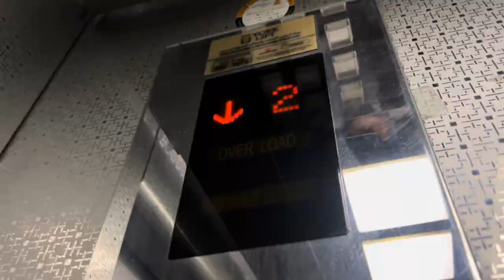Business bay dubai mini vlog🇦🇪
"Welcome to Muhammad Azran's channel, where law, real estate, and laughter collide in the bustling city of Dubai! As a lawyer and real estate agent, I bring you insightful tips, tricks, and updates on legal matters and the dynamic property market in this vibrant city. But that's not all - join me on exciting vlogs where I blend humor with information, giving you a unique perspective on Dubai's lifestyle, culture, and more.